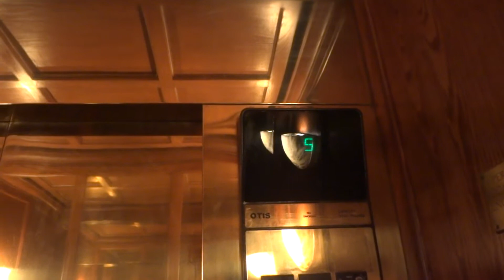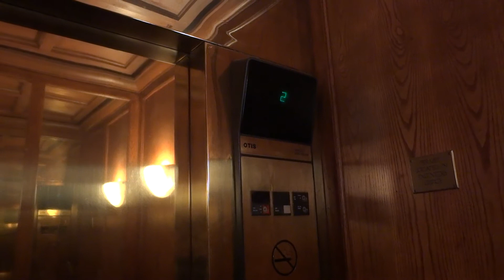[R] Otis Traction Elevator at the Hilton Waikoloa Village Palace Tower